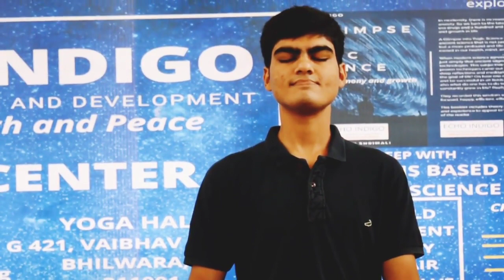Kapalbhati Pranayama | How to do | Benefits | Cautions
कपालभाति प्राणायाम को करने से पहले सावधानिया , कैसे करे और इसके क्या फायदे हैं - जानिये और अनुभव कीजिये, इस केवल २ मिनट के वीडियो से !

सावधानियां: हृदय रोग, मिर्गी हर्निया,  पेट में  अल्सर और मासिक धर्म   के दौरान इस अभ्यास को न करें।

कैसे करे:

 किसी भी आरामदायक स्थिति में बैठें, आँखें बंद करें एवं संपूर्ण शरीर को ढीला छोड़ दें।
 दोनों नोस्ट्रिल से सांस लें, जिससे पेट फूल जाए और  फिर पेट की पेशियों को बल के साथ सिकोड़ते  हुए सांस छोड़ दें।
 अगली बार सांस स्वतः ही खींच ली जाएगी और पेट की पेशियां भी स्वतः ही फुल जाएंगी। सांस लेते समय  किसी प्रकार के बल का प्रयोग ना करे।
      शुरूआती दौर में इसे 20 बार करे l
 धीरे से सांस छोड़ते हुए आराम करे l
 2 दौर और दोहराये, प्रत्येक दौर में 2० बार करें।

 फायदे:
 फेफड़ों को मजबूत बनाता है और  क्षमता बढ़ाता है।
 यह शरीर के विभिन्न हिस्सों में रक्त प्रवाह को भी बढ़ाता है।
मस्तिष्क की कोशिकाओं को फिर से जीवंत करता है l

How to do Kapalbhati Pranayama ?
What are the benefits of kapalbhati ?
what are the cautions to be kept in mind ?
Know within 2 minutes!

FREE PEACE CLASS @ EchoIndigoYogaCenter
Reduce Stress, Improve immunity and bring a peaceful state of mind. Integrate body, mind and soul

अभिवादन !
इस शुभ अवसर पर इको इंडिगो अपने सोशल मीडिया चैनल की शुरुआत कर रहा है | आपके सुझाव आमंत्रित हैं l